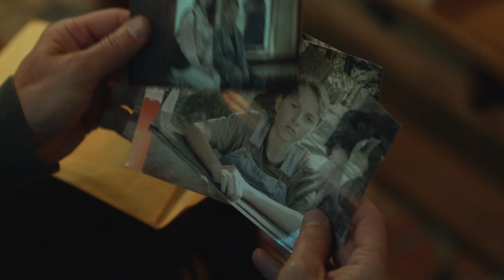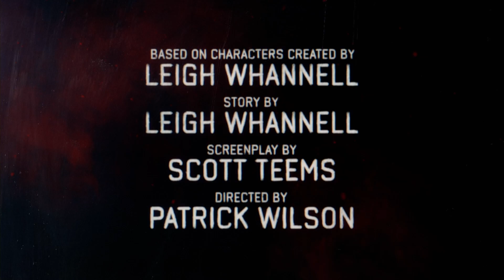Insidious: The Red Door (2023) Trailer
Movie Plot:
In Insidious: The Red Door, the horror franchise’s original cast returns for the final chapter of the Lambert family’s terrifying saga. To put their demons to rest once and for all, Josh (Patrick Wilson) and a college-aged Dalton (Ty Simpkins) must go deeper into The Further than ever before, facing their family’s dark past and a host of new and more horrifying terrors that lurk behind the red door. The original cast from Insidious is back with Patrick Wilson (also making his directorial debut), Ty Simpkins, Rose Byrne and Andrew Astor. Also starring Sinclair Daniel and Hiam Abbass. Produced by Jason Blum, Oren Peli, James Wan and Leigh Whannell. The screenplay is written by Scott Teems from a story by Leigh Whannell, based on characters created by Leigh Whannell.